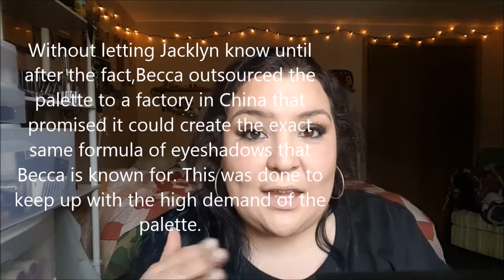Tea-Torial : Should Brands Do Away With Influencers?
I'm sorry it's so long!!!
But I hope you guys enjoy the topic!

PR Friendly.